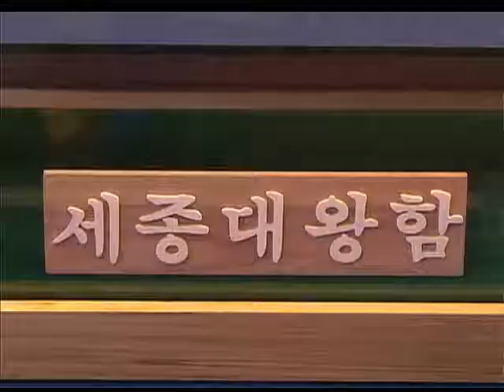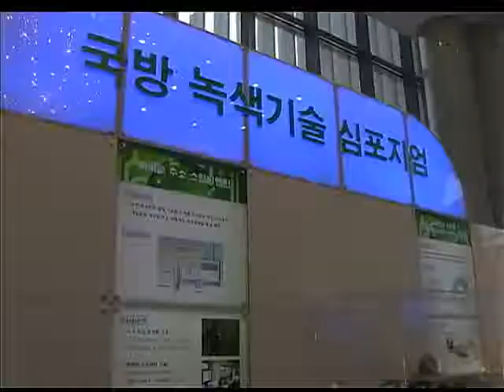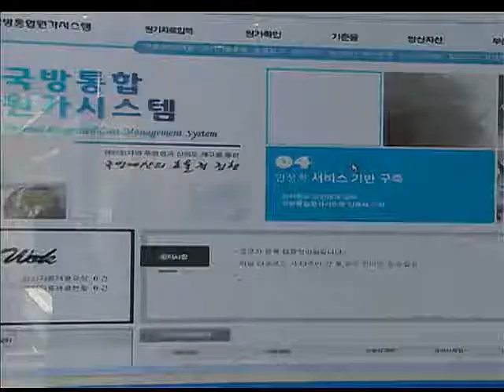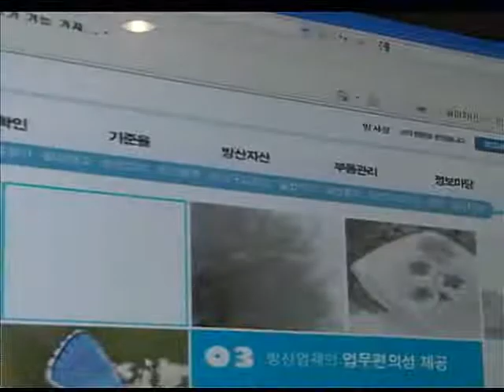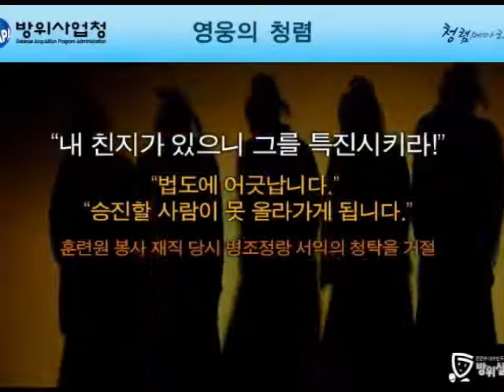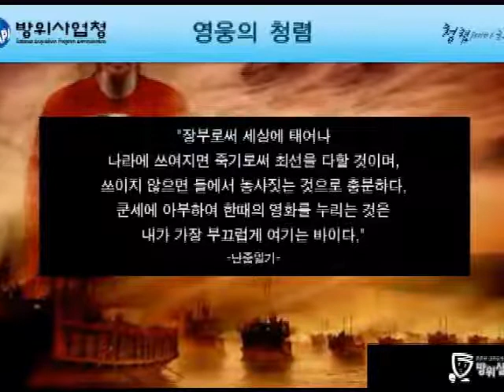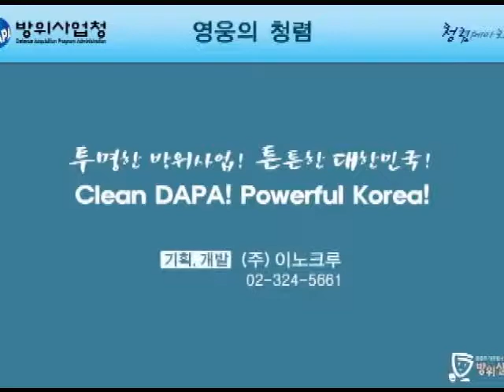DAPA News 58호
방위사업청에서 제작하는 DAPA News 제58호입니다.

주요 뉴스 목록은 다음과 같습니다.

(1) '군사과학기술 경진대회' 개최
(2) 국방 녹색기술 발전방향 모색
(3) '국방통합원가시스템' 구축
(4) '방위산업의 향후 도전' 강연 실시
(6) DAPA단신
- 노대래 청장, 옴부즈만과 환담 (영상)
- '상호존중 직장문화' 조성 위한 교육 실시 (영상)
- 美 국방대학원 방위사업청 방문 (영상)
- 방산육성자금 융자지원사업 시행

Defense Acquisition Program Administration, Korea